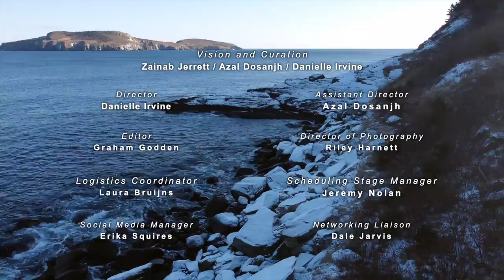Sedna: Goddess of the Sea as told by Deantha Edmunds in Tors Cove, NL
The Story of Sedna is a creation myth that has been shared by Inuit for centuries across Inuit Nunaat, which includes Canada, Alaska, Greenland and Chukotka (Russia). The name of the Sea Goddess and details of her story vary across these regions.

I am proud to share Sedna’s story as I know it.

"All that we are is story. From the moment we are born to the time we continue on our spirit journey, we are involved in the creation of the story of our time here. It is what we arrive with. It is all we leave behind. We are not the things we accumulate. We are not the things we deem important. We are story. All of us. What comes to matter then is the creation of the best possible story we can while we’re here; you, me, us, together. When we can do that and we take the time to share those stories with each other, we get bigger inside, we see each other, we recognize our kinship – we change the world, one story at a time."
Ojibway author Richard Wagamese

*The participation of this Artist is arranged by
permission of Canadian Actors’ Equity Association under the
provisions of the DanceOperaTheatre Policy (DOT).